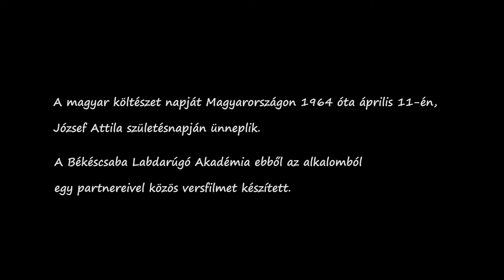Versfilm a költészet napjára 2024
A magyar költészet napját Magyarországon 1964 óta április 11-én, József Attila születésnapján ünnepeljük. A Békéscsaba Labdarúgó Akadémia ebből az alkalomból egy partnereivel közös versfilmet készített.